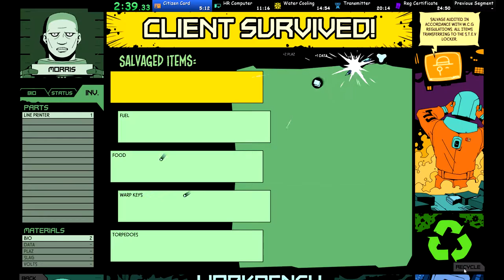Void Bastards Easy Peasy% 23:14